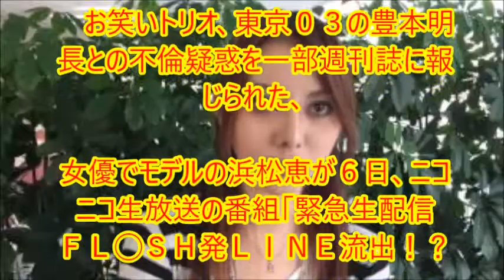浜松恵「きもちよかったよ」ＬＩＮＥやりとりさらす